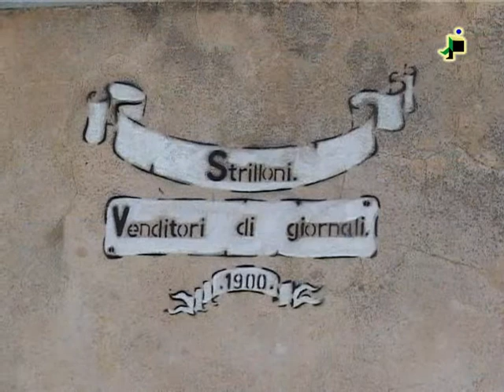Murales a Serbariu (Cagliari) _ Intervista a Debora Diana .avi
Intervista con Debora Diana, pittrice sarda che vive a Roma.
Debora racconta i motivi e le tecniche che l'hanno portata a realizzare alcuni murales nella sua splendida terra d'origine, a supporto dell'idea di un'arte fruibile dal più vasto pubblico possibile e connessa alla vita quotidiana, integrata con l'ambiente, le tradizioni, i costumi e la Storia del contesto in cui viene realizzata.

Interview with Debora Diana, Sardinian painter who lives in Rome.
She tells the reasons and techniques that led her to realize some murals works in his beautiful homeland, to support the idea of an Art accessible by the widest possible audience and connected to everyday life, integrated with the ambience, traditions, costume and history of the context in which it's implemented.